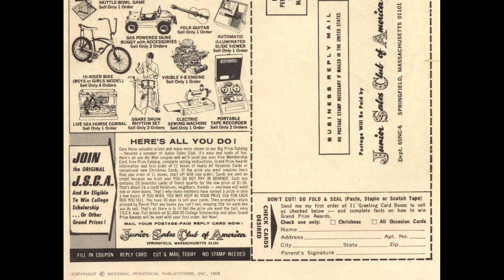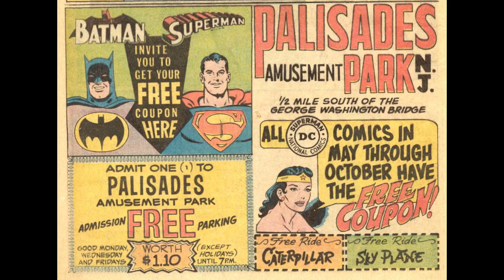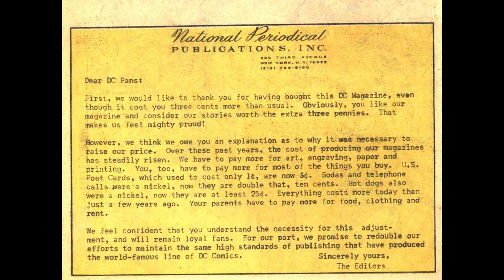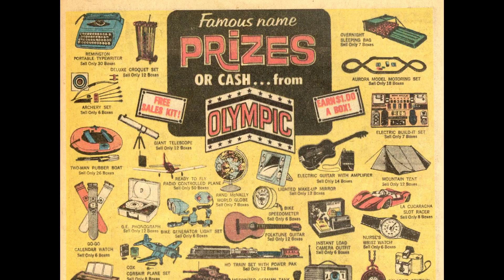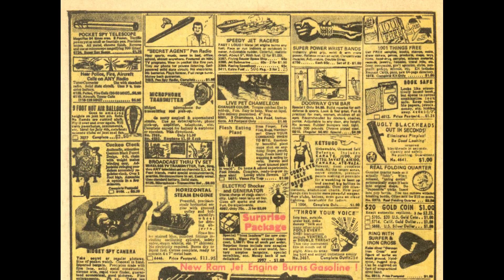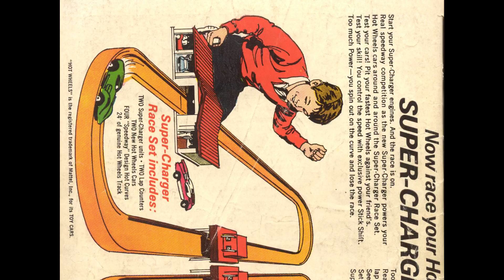The Flash v1 190 1969 [comic book]